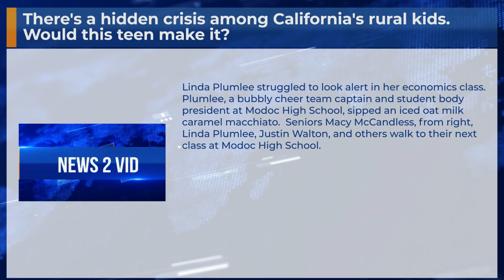There's a hidden crisis among California's rural kids. Would this teen make it?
Linda Plumlee struggled to look alert in her economics class. Plumlee, a bubbly cheer team captain and student body president at Modoc High School, sipped an iced oat milk caramel macchiato.  Seniors Macy McCandless, from right, Linda Plumlee, Justin Walton, and others walk to their next class at Modoc High School.